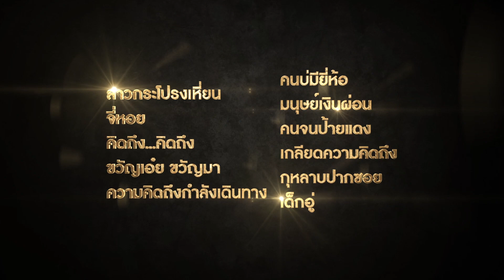Spot DVD ไมค์ ชุดพิเศษ V1